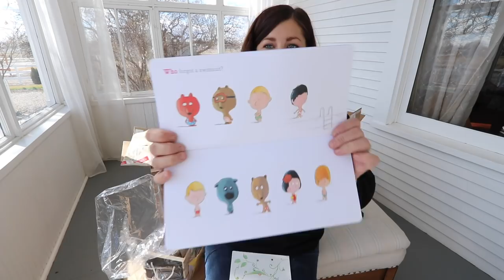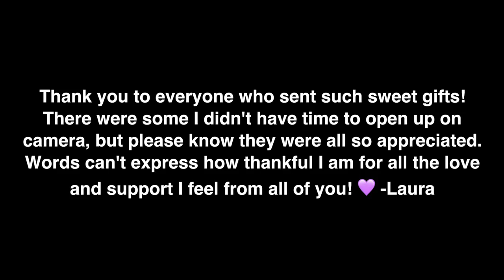Mail Time: Gifts for Benjamin and Russell! 👶🏼🐈💜// Garden Answer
🌿LINKS🌿

🌿ABOUT ME🌿
My name is Laura and I, along with my husband, make gardening videos. I live in Eastern Oregon and garden in a zone 5. My parents own an independent garden center that I've worked at for over 10 years.

🌿MAILING ADDRESS🌿
Garden Answer
580 S Oregon St